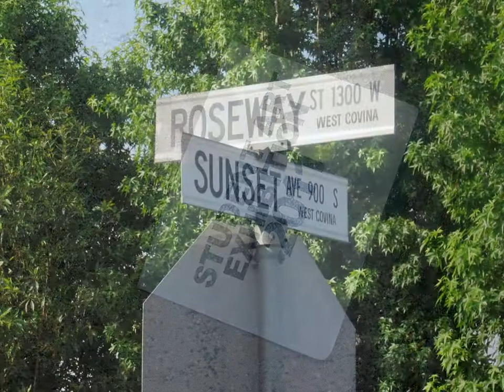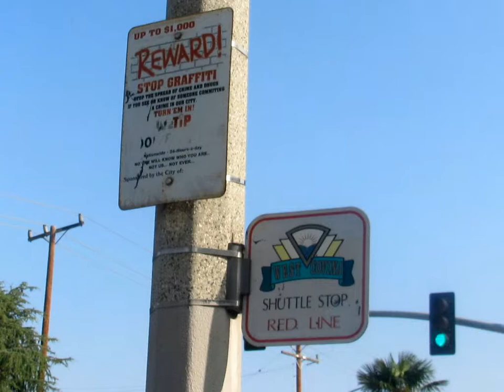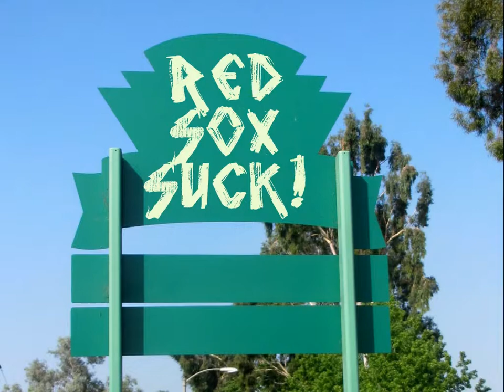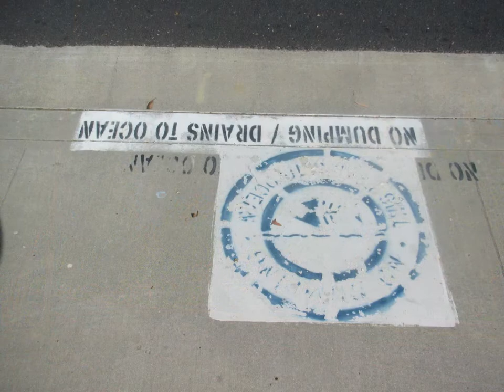Johnny's Space Oddity Walk